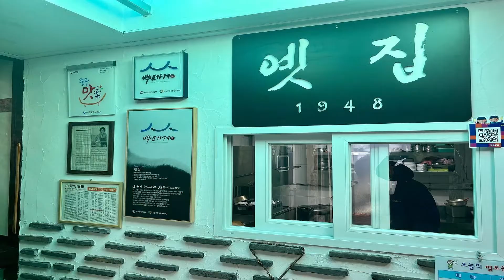[대구맛집] 대륙남이 극찬한 대구 옛집식당 육개장